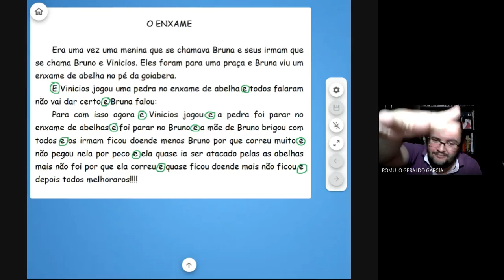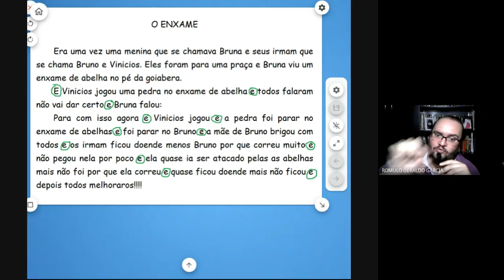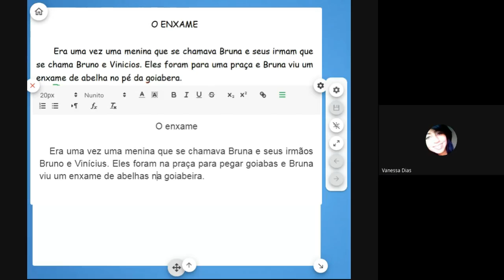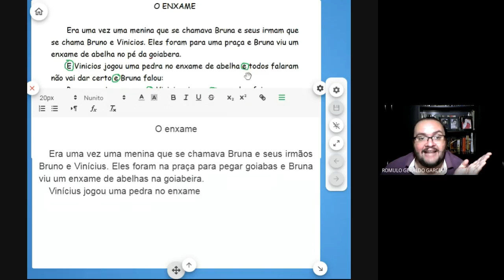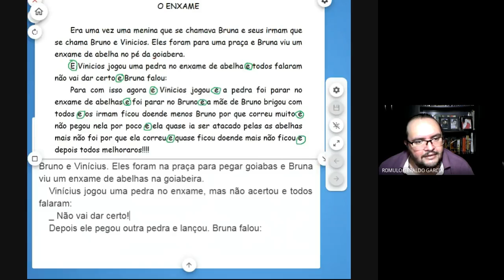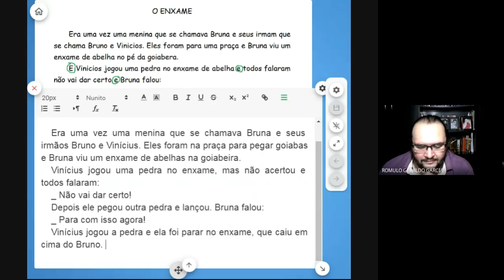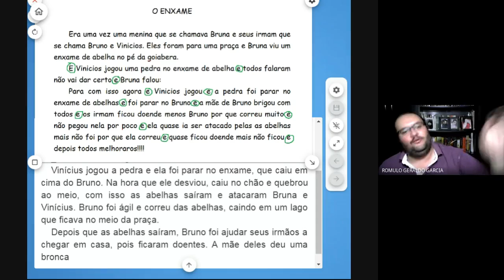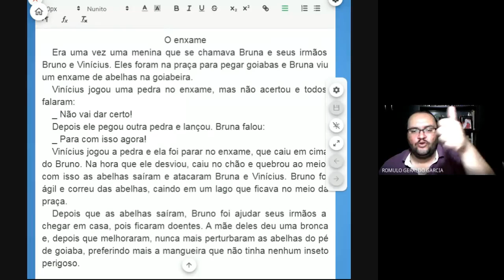OFICINA DE PRODUÇÃO DE TEXTOS II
Reestruturação de texto coletiva  da estória "O enxame" criada por um aluno - foco na paragrafação e na pontuação.